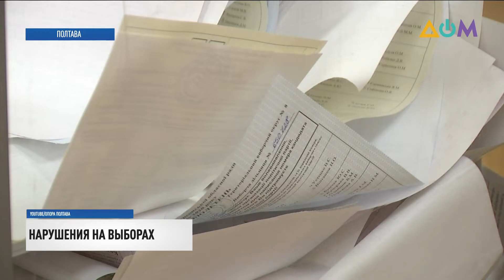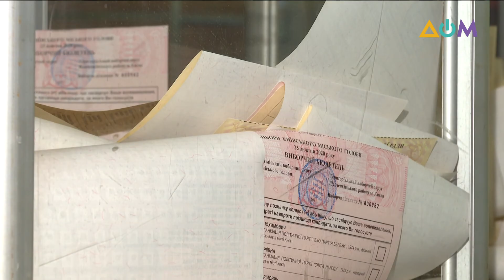Агитация, подкуп и провокации: какие нарушения фиксировали на выборах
Незаконная агитация, испорченные бюллетени, заминированные участки и провокации. К 17 часам полицейские зафиксировали более трёх тысяч заявлений о нарушениях на выборах. Большинство – в Киеве и Днепропетровской области.
Подробности – в сюжете журналиста Валерия Бакуса.